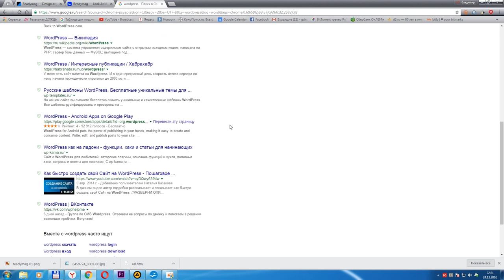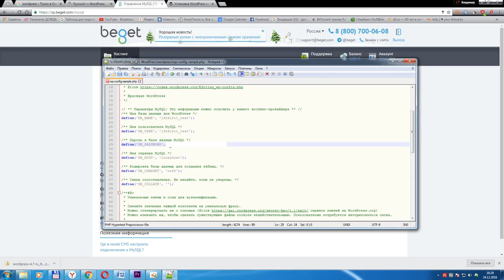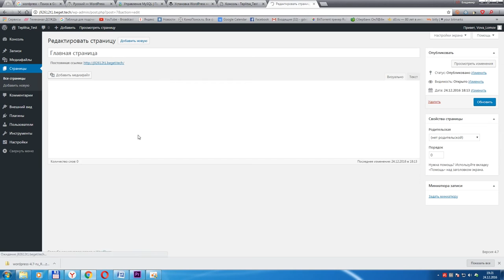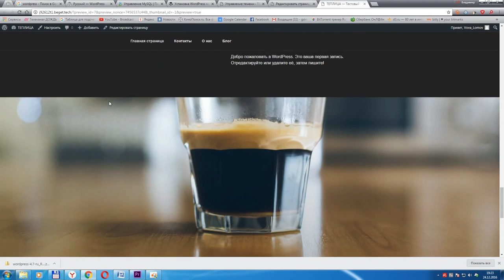Как установить и настроить WordPress на стандартном хостинге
WordPress позволяет создавать и администрировать сайты любой сложности людям, не обладающим квалификацией программистов и системных администраторов. О том, как установить WordPress на стандартный хостинг и о первых шагах после установки смотрите в нашем видео.